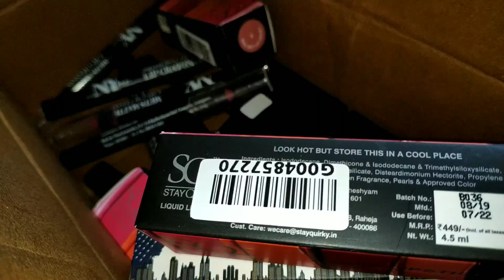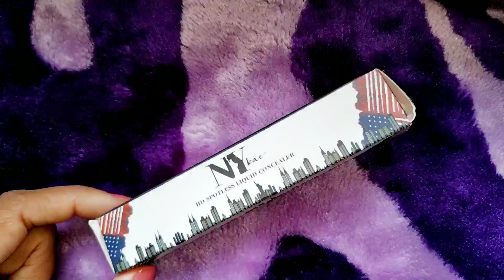എനിക്ക് പിറന്നാളിന്‌ കിട്ടിയ gift|ഇത്രയും makeup products 😱.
Shop for products worth 999 and use code -  BMS2019 to get Book My Show movie voucher worth 250 FREE

Stay Quirky Liquid Lipstick, Red - Too Hot For Date Night 7 (4.5 ml)
NY Bae Foundation Concealer Contour Color Corrector Stick, For Fair Skin, Golden - Grander than Central 3
NY Bae Lip Crayon, Mets Matte, Maroon - Major League Attraction 2 (2.8 g)
NY Bae Lip Crayon, Mets Matte, Plum - Partying with Mascot 5 (2.8 g)
NY Bae Foundation Concealer Contour Color Corrector Stick, For Dark Skin - Do the Harlem Dance - Toffee 6
NY Bae Lip Crayon, Mets Matte, Nude - Gettin' Ready For The Catcher 24 (2.8 g)
NY Bae Foundation Concealer Contour Color Corrector Stick, For Fair Skin - Queens Royale Porcelain 17
NY Bae Foundation Concealer Contour Color Corrector Stick, For Fair Skin - Cruising on Hudson - Champagne 2
NY Bae Foundation Concealer Contour Color Corrector Stick, For Wheatish Skin - I'm Goin' to Coney Island - Caramel 4
NY Bae Lip Crayon, Mets Matte, Pink - First Base Special 7 (2.8 g)
Stay Quirky Liquid Lipstick, Brown - I Woke Up Like This 3 (4.5 ml)
NY Bae Lip Crayon, Mets Matte, Orange - Ready for Subway Series 19 (2.8 g)
NY Bae Foundation Concealer Contour Color Corrector Stick, For Dark Skin - Roaming in Roosevelt - Toast 7
NY Bae Lip Crayon, Mets Matte, Red - Queen's Choice 1 (2.8 g)
Stay Quirky Dual Kajal Pack, Black, BadAss 1 (0.25 g X 2)
NY Bae Lip Crayon, Mets Matte, Brown - Aced It 11 (2.8 g)
NY Bae Lip Crayon, Mets Matte, Pink - Special Comeback 23 (2.8 g)
NY Bae Lip Crayon, Mets Matte, Red - Playoffs Champion 6 (2.8 g)
NY Bae Concealer Palette with Contour & Green Color Corrector, For Wheatish Skin, Maskin' at Manhattan - Almond Pulitzer Light Show 13 (1.5 g X 3)
NY Bae Concealer Palette with Contour & Orange Color Corrector, For Dusky Skin, Maskin' at Manhattan - Ivory Pulitzer Light Show 9 (1.5 g X 3)
NY Bae Lip Crayon, Mets Matte, Pink - No Umpire Needed Tonight 20 (2.8 g)
NY Bae Concealer Palette with Contour & Green Color Corrector, For Wheatish - Dusky Skin, Maskin' at Manhattan - Ivory Pulitzer Light Show 14 (1.5 g X 3)
NY Bae Lip Crayon, Mets Matte, Red - Crowd Pleaser 15 (2.8 g)
NY Bae Lip Crayon, Mets Matte, Purple - Triple Play 40 (2.8 g)
Good Vibes Plus Face Mask, Pore Balancing + Oil Control - Activated Charcoal + Aloe Vera (50 g)
Stay Quirky Liquid Lipstick, Pink - Smarty Pants, Bossy Lips 11(4.5 ml)
Stay Quirky Kajal, Black, BadAss 1 (0.25 g) (Pack Of 6)
Stay Quirky Kajal Black BadAss 1 (0.25 g) + Stay Quirky Kajal Black Eye Love You Too (0.35 g)